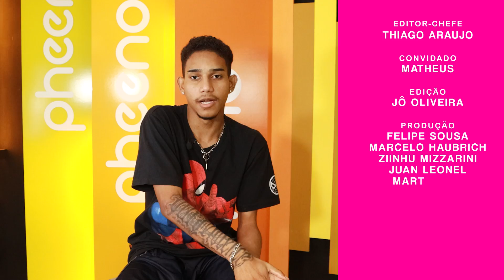Massagista atende famosos e revela: “Juntei sexo e massagem porque clientes queriam algo a mais"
Conversamos com Victor Psete no estúdio do Pheeno! O paulistano é massagista, produtor de conteúdo adulto, cantor e revela que a ideia de juntar sexo e massagem veio porque clientes acabavam querendo algo a mais, e ele enxergou uma oportunidade de ganhar dinheiro. Victor afirma que fica com homens e mulheres, mas que as mulheres acabam tendo preconceito por ele ficar com pessoas do mesmo sexo: “Elas dizem querer alguém liberal mas quando você é essa pessoa, elas não ligam depois”. O massagista afirma que, quando começou no ramo, acabou desenvolvendo bulimia por sentir necessidade de se encaixar num padrão para conseguir clientes: “Se você não é bombado, tem que ser magrinho, porque remete a cafuçu, bem dotado”. Confira!

Editor-Chefe: Thiago Araujo - @thiaraujo
Convidado: Victor Psete - @victor_psete
Edição: Jô Oliveira - @eujosino
Produção: Marcelo Haubrich - @marcelohaubrich
Produção: Juan Leonel - @djjuanleonel
Produção: Felipe Sousa - @filiepi
Produção: Marta Lima - @martinhalima
Produção: Roberto Evangelista - @robevan_
Produção: Ziinhu Mizzarini - @euziinhu